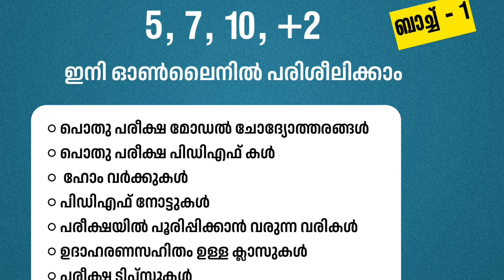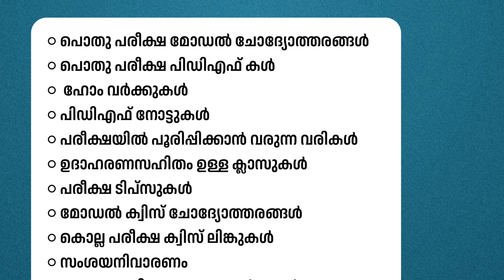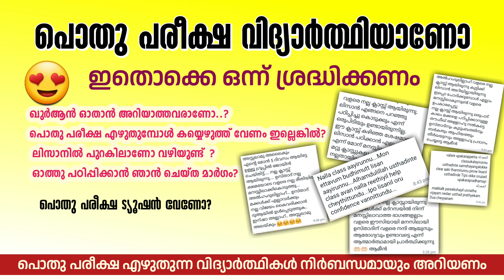| madrasa guide പൊതു പരീക്ഷക്ക്‌ എങ്ങനെ തയ്യാറാക്കാം. ഖുർആൻ പാരായണത്തിൽ പുറകിലാണോ?